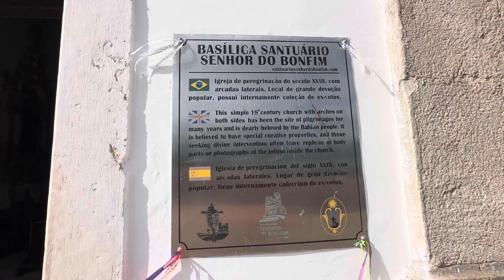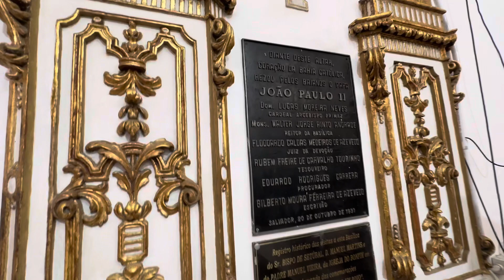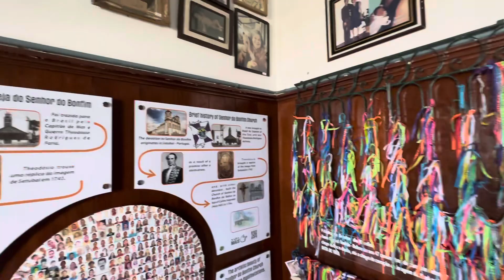BASÍLICA SENHOR DO BONFIM SALVADOR/BA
Foi muito legal a participação! Prof° Atiliano & Deise.